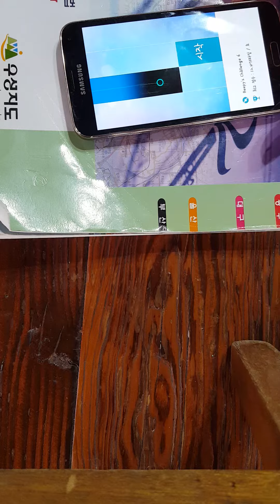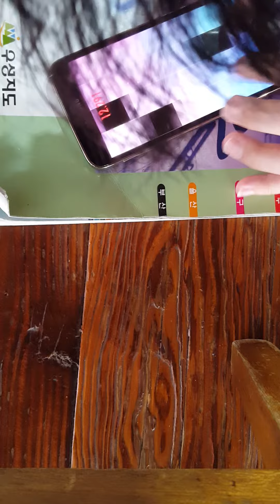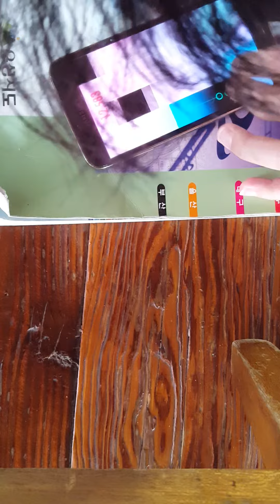Piano Tiles 2 BEM | Rechallenge | Beepy's Challenge 6 | 12.825